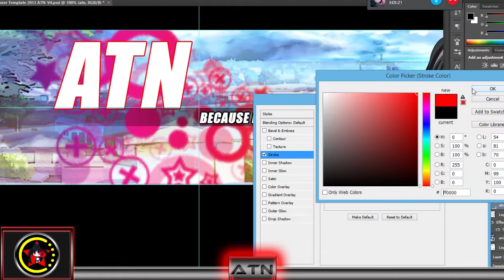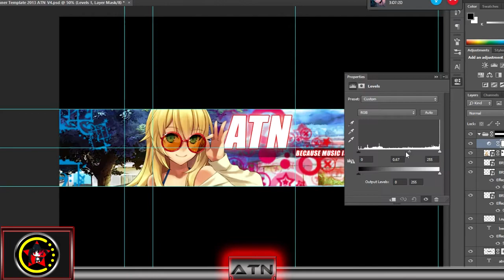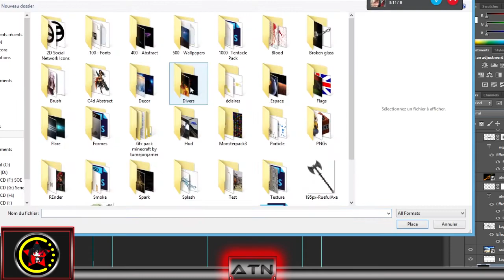Banner Atn 2015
►I made a speed art of the creation of the banner for Atn Network

►Song :